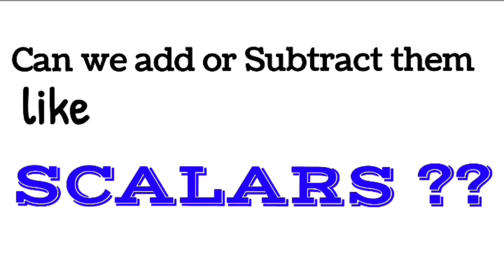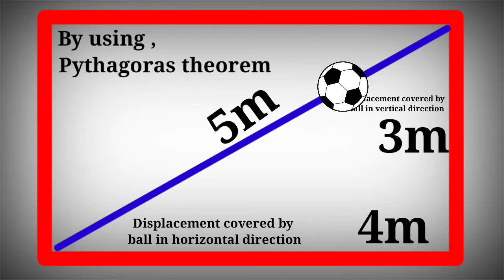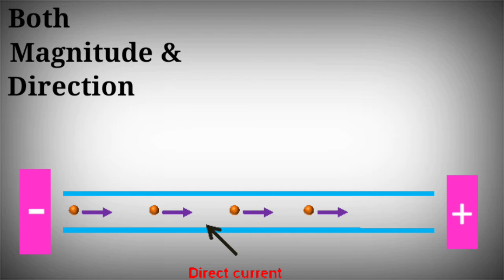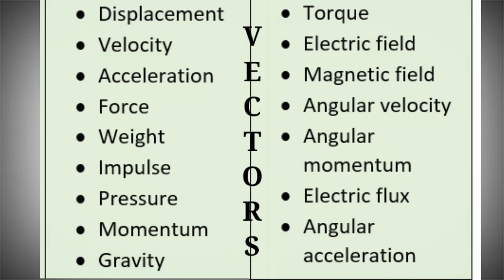WHAT IS VECTOR QUANTITY ? || HINDI || PHYSICS || WHY DO WE USE TRIANGLE LAW ?? SMart edu teria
Hello Friends , Wishing you a happiest New year . We have already talked about Scalars Quantities in previous video. In this video, we have introduced Vectors as WHAT IS VECTOR IN HINDI ? We all know ,what is it  ,but there is a misconception about Vectors, watch this video till end to make this misconception to conceptual . In this ,we have also tried to tell about TRIANGLE LAW OF VECTOR ADDITION , and why do we use them ,the reasons are also included in this video.
Vectors and their applications are at everywhere in physics. So ,to learn physics well, watch this video till end.
Thank you for reading and watching this video.